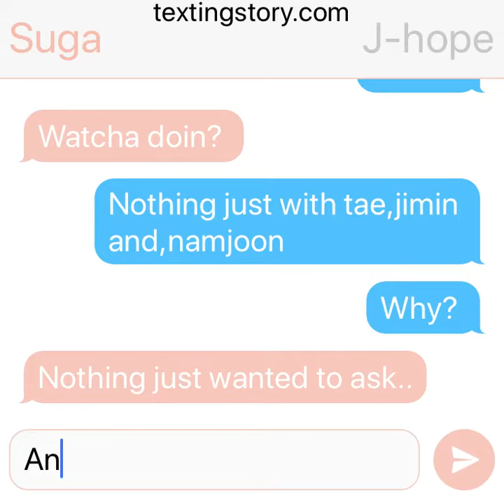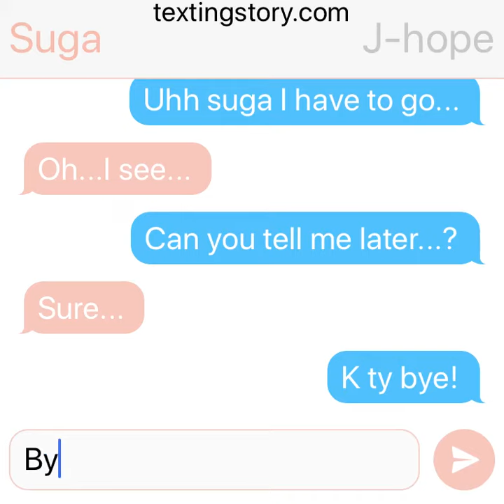My TextingStory video